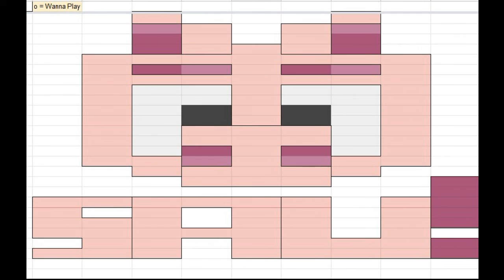Gespräche im Aufzug #004 - Gamingjahr 2019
Streuer, Horri und ich haben über das Gamingjahr 2019 geredet. Viel spaß mit der Folge